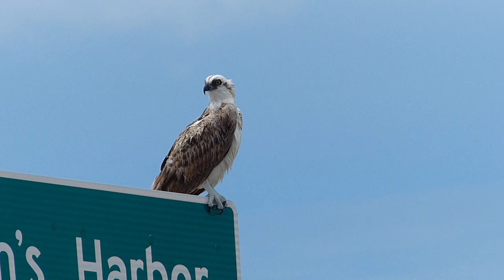Ridgway's Osprey - Florida Keys Hawkwatch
A resident "Ridgway's" Osprey perched on the side of the Overseas Highway in the Middle Keys keeps an eye on migratory Ospreys on 9/13/2014, when 240 were tallied from the Florida Keys Hawkwatch.